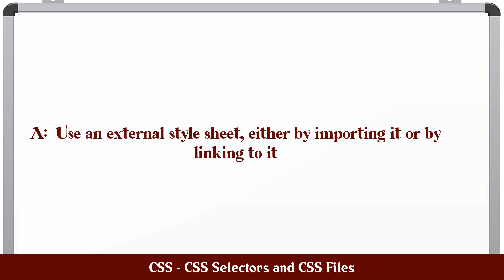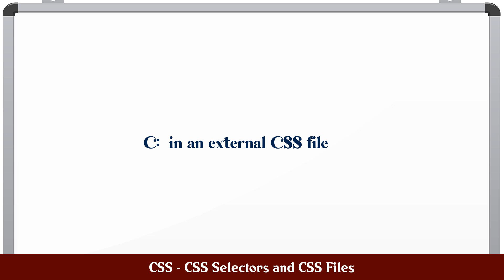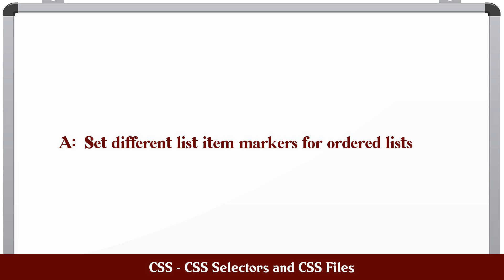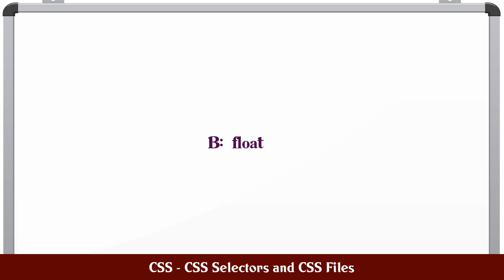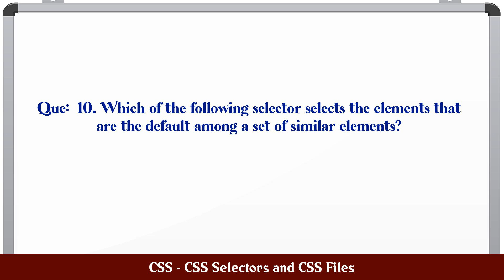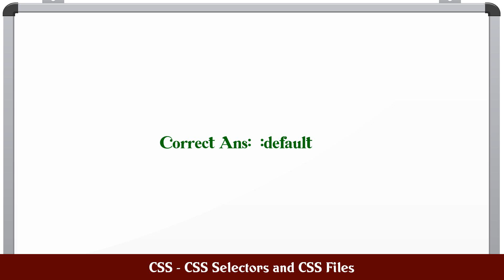CSS - CSS Selectors and CSS Files MCQ Questions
MCQ Questions and Answers about CSS - CSS Selectors and CSS Files

Most Important questions with answers in the subject of CSS - CSS Selectors and CSS Files are given in this video with four choices and correct answer

CSS - CSS Selectors and CSS Files

Q.1. Which of the following is the correct way to apply...

Q.2. What will happen in this case?...

Q.3. The _______property is used to set the color of th...

Q.4. Which of the following is the correct way to apply...

Q.5. Which of the following CSS list properties is/are ...

Q.6. A ___________ is used to define a special state of...

Q.7. The __________ property specifies the type of posi...

Q.8. Which of the following selector selects all elemen...

Q.9. Which of the following selector selects the elemen...

Q.10. Which of the following selector selects the elemen...